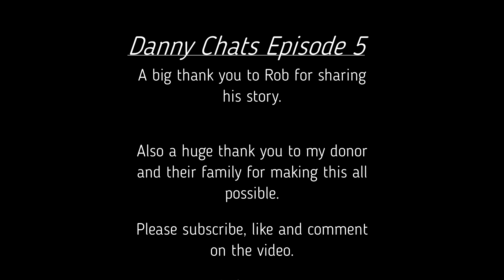Danny Chats Ep5. Wilson's Disease; Guest Rob Holcombe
Danny Chats Episode 5 features special guest Rob Holcombe.

In this episode Rob and I talk about our experience of Wilson's Disease and the medical health system in the USA. Rob also talks about his diet, relationship and a few other things.

I have also added a link to my blog where I talk about my life with Wilson's Disease and where that has lead me.